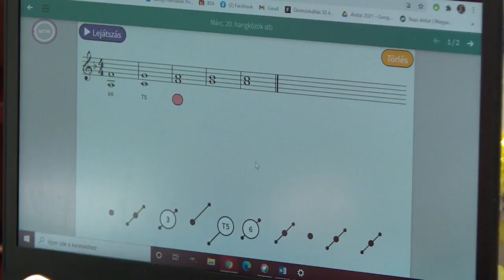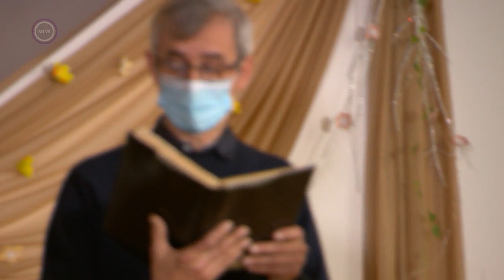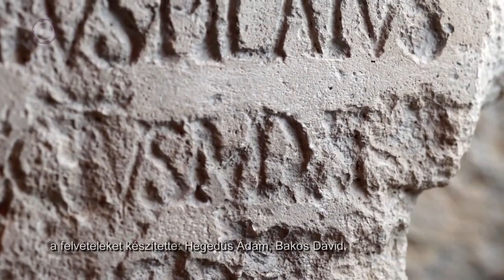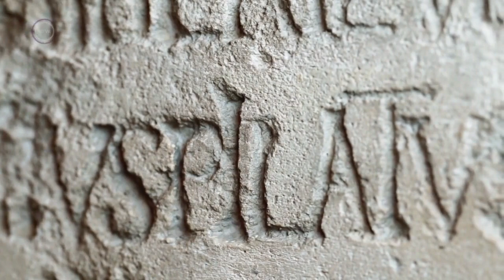Baptista magazin 2021. április 4.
Április 4., húsvét
Duna Tv – Baptista Magazin
Higgyetek a leleteknek – régészeti korok emlékei: Hegedűs Ádám;
2020 Év Baptista Művésze és Művésztanára portré: dr. Meláth Andrea és Baloghné Kovács Magdolna